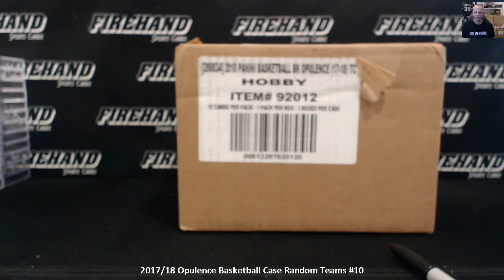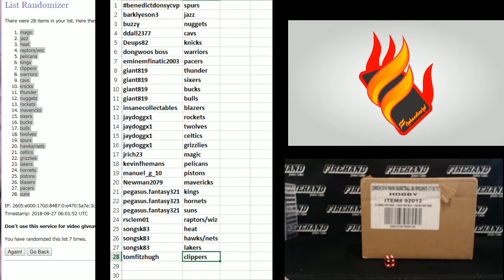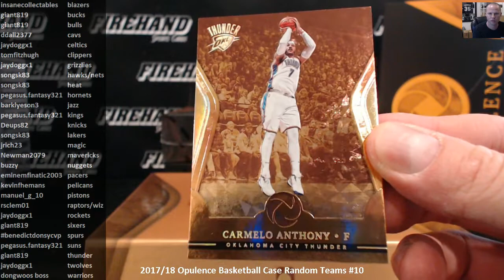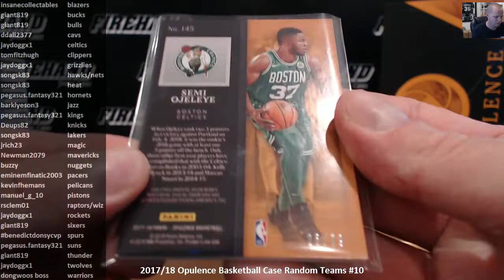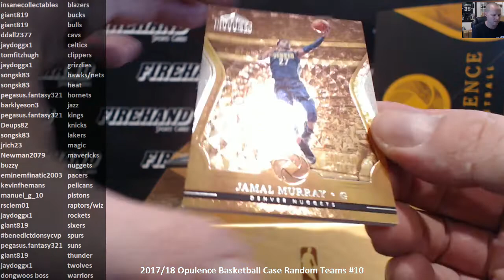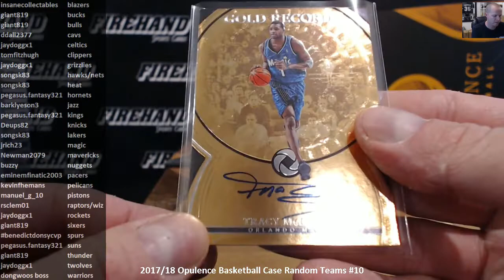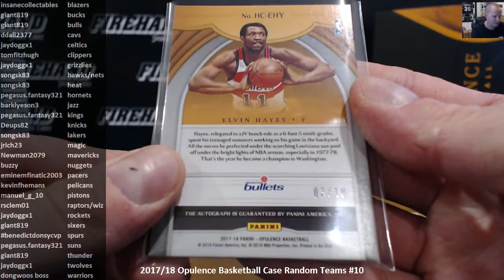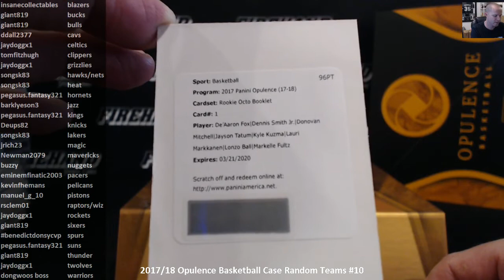2017/18 Opulence Basketball Case Random Teams #10 ~ 9/26/18